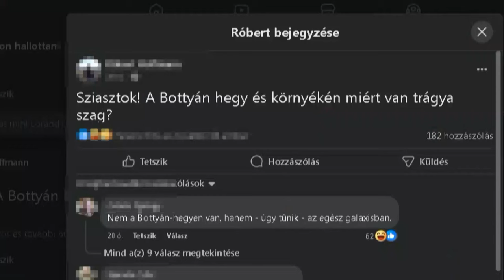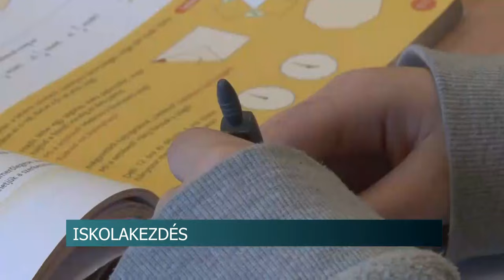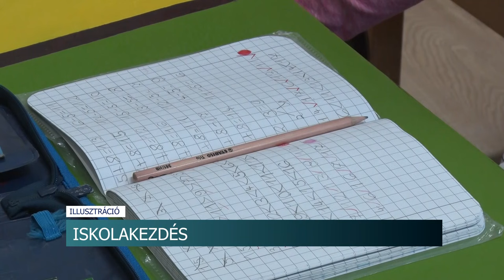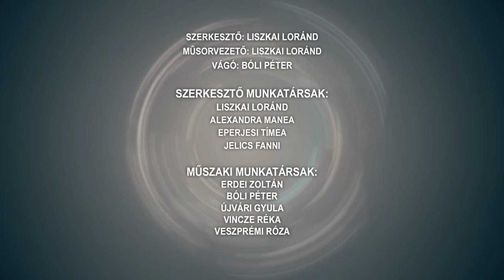Híradó - Tolnatáj TV 20240827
Szekszárd a büdös város - bűz terjeng a vármegyeszékhelyen
Roma Nap Bonyhádon
Iskolakezdés - sokak számára nehéz lehet az alkalmazkodás
21. Thelena Kupa - készülnek a bajnokságra a futsalosok